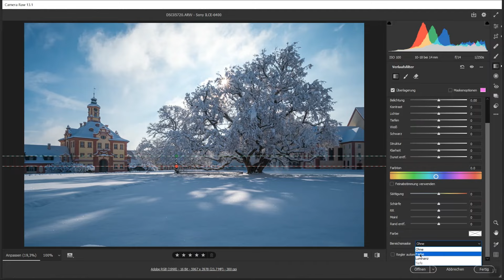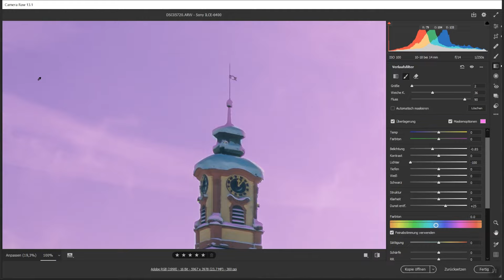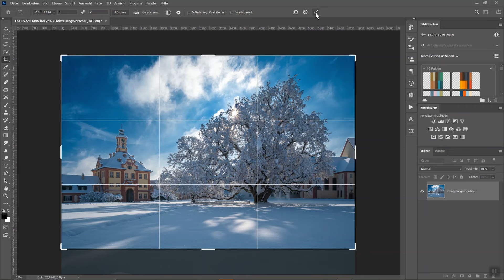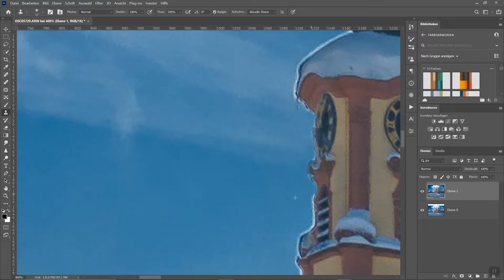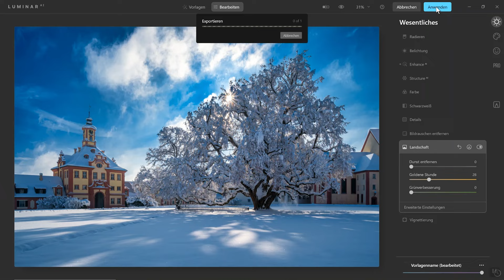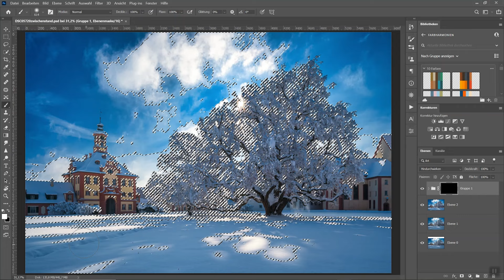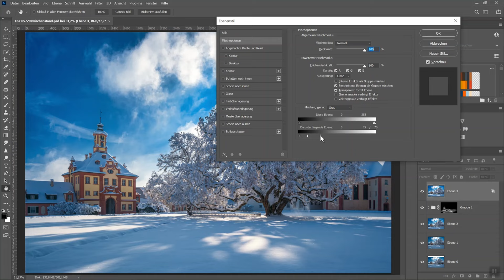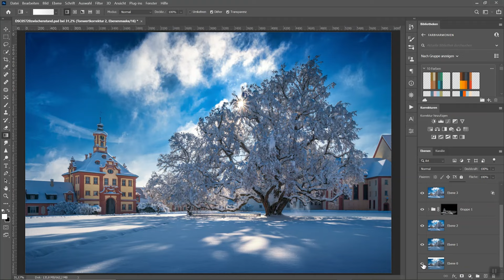Winterzauber: Onkel Gerhard marmeladisiert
In diesem Monat ist so viel Schnee gefallen. Endlos viele Fotos sind entstanden. Aber wie bearbeitet man ein Winterbild? Onkel Gerhard zeigt es. Viel Spaß beim Schauen!

Video: iPhone 11Pro
Kamera Sony RX100 VI
Kamera: Sony Alpha 7RIII
Peak Design Capture Clip v3
Rucksack: Wandrd PRVKE 21
Sevenoak Smartphone Halter
Arktis Handyhülle
Videkamera Sony AX53
SIGMA 60-600 Objektiv
Sony SEL 1224G Objektiv
Zeiss Distagon Objektiv